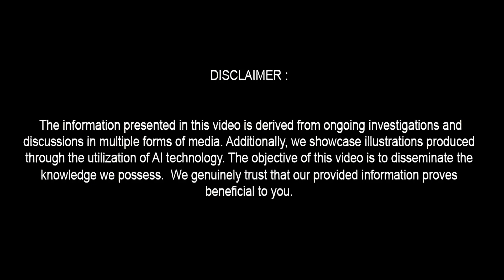2025 Chevrolet Caprice Estate Wagon - Ultimate Family Ride You’ve Been Waiting For !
2025 Chevrolet Caprice Estate Wagon - Ultimate Family Ride You’ve Been Waiting For !

The iconic Chevrolet Caprice Estate Wagon…a name that sparks memories of cross-country road trips and a true American family classic. Rumors are swirling that Chevrolet might bring this legend back in 2025, reimagined for the modern era.

If the rumors are true, we could be looking at a fusion of retro design and cutting-edge technology—a car that honors the past but embraces the future. Imagine the distinctive woodgrain paneling, updated with eco-friendly materials, and the familiar, spacious body of the Caprice, redesigned with sleek, aerodynamic lines.

And for the power? Speculation suggests that Chevrolet could go hybrid, or even fully electric, to meet modern standards. A robust EV or hybrid option would mean the classic Caprice strength without the gas-guzzling legacy.